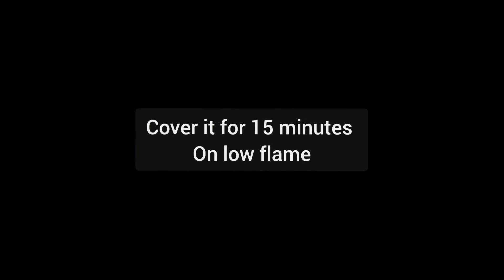Seekh Kabab Biryani | Beef Seekh Kabab | Degi Biryani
Welcome to our culinary journey where we bring you the ultimate fusion recipe - Seekh Kebab Biryani! 🍛✨

In this video, we'll show you how to combine the juicy, flavorful seekh kebabs with aromatic and fragrant biryani rice. This unique combination is sure to tantalize your taste buds and become a favorite in your household.

Ingredients:

Beef Seekh Kebabs 33
Basmati Rice 4 glass
Spices for gravy
salt 1tsp
Black pepper seeds 1 tsp
Green cardamom 5
Black Cardimom 1
Cumin seeds 1 tsp
Few petals of star anise
Cloves 1 tsp
Cinamon sticks 3
Fresh Herbs
Onions 4
Tomatoes 3
Green Chilies
Yogurt1/3 cup
Lemon Juice
Saffron
Steps:

Prepare the Seekh Kebabs: Learn the perfect way to marinate and cook seekh kebabs to achieve that smoky, juicy flavor.
Cook the Biryani Rice: We'll guide you through the process of cooking biryani rice to perfection with the right balance of spices.
Layering the Biryani: Discover the art of layering the seekh kebabs and rice to ensure every bite is bursting with flavor.
Final Touches: Add saffron and herbs to elevate the dish to a whole new level.
Why You’ll Love This Recipe:

It's a perfect blend of two popular dishes.
Ideal for family dinners and special occasions.
Packed with rich, diverse flavors.
Seekh Kabab Dum Biryani - Eid Special Recipe by Food Fusion | Malai Chicken Seekh kabab Biryani Recipe By Food Fusion (Eid Special)| Seekh Kabab Biryani 3 Raita Wali Recipe in Urdu Hindi RKK

Happy Cooking! 🍴